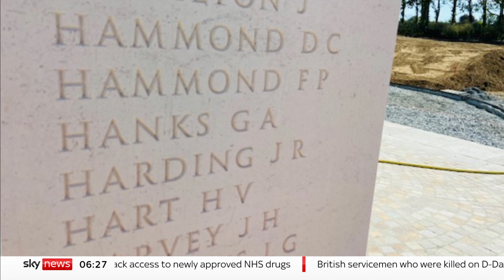STANDING WITH GIANTS | SKY NEWS